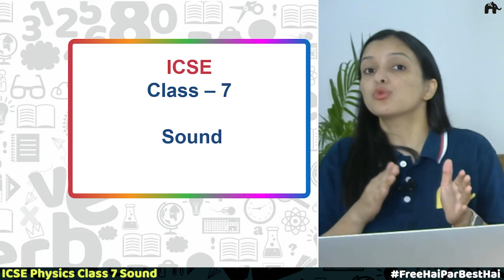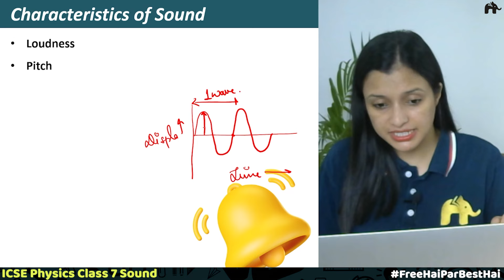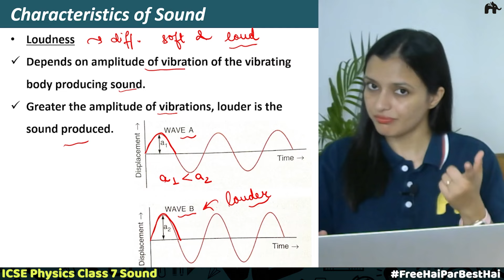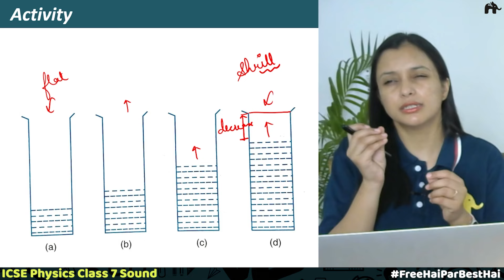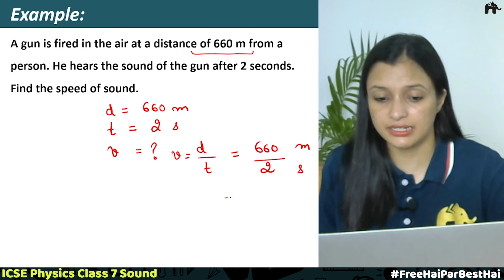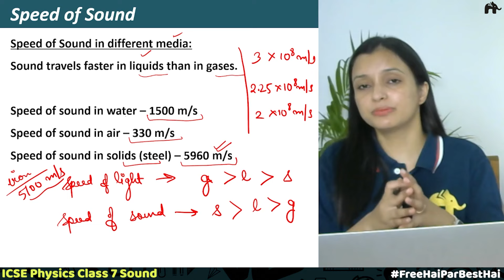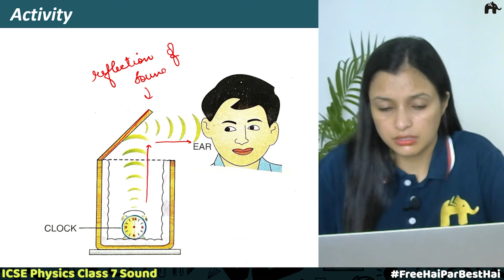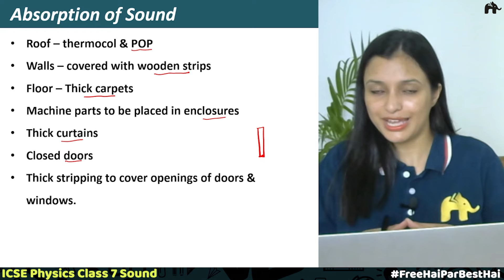Sound Class 7 ICSE Physics | Selina Chapter 6 | Speed of Sound & Reflection of Sound #2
Sound Chapter 6 Class 7 Physics ICSE

Timestamps:
0:00 Introduction
0:37 Audible Sound
2:09 Ultrasonic Sound
3:35 Infrasonic Sound
4:48 Characteristics of Sound
12:11 Activity
14:36 Speed of Sound
19:24 ICSE Question
21:00 ICSE Question
22:01 ICSE Question
23:24 Speed of Sound in different media
25:32 Activity
27:32 Reflection of Sound
28:25 Activity
29:23 Echo
32:52 Absorption of Sound

Sound Class 7 ICSE Physics | Sound  ICSE Physics Class 7 | Sound  Class 7  ICSE  Selina | Sound  ICSE Notes | Sound t Class 7 ICSE Online Tests | Ultrasonic Sound | Reflection of Sound | Echo | Absorption of Sound | Speed of Sound in different media | Infrasonic Sound | Audible Sound | Activity  | Sound  Physics  Class 7 ICSE DPPs | Physics 7 ICSE Selina | goyal | dalal | Sound  Chapter 6